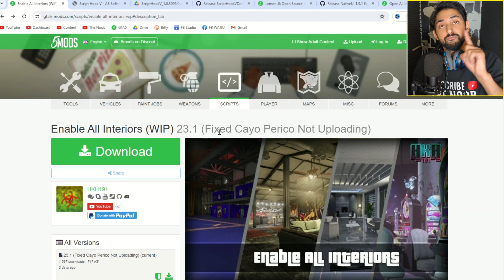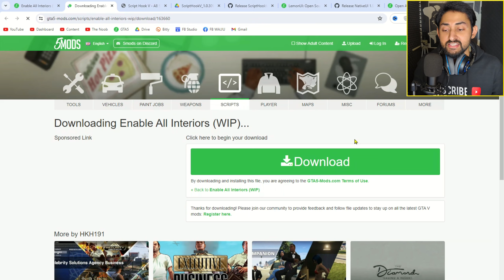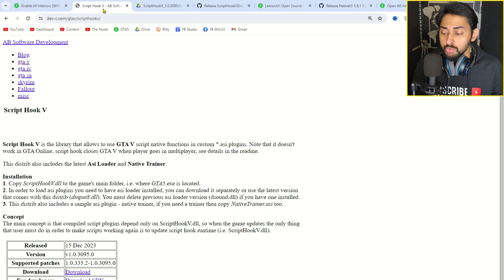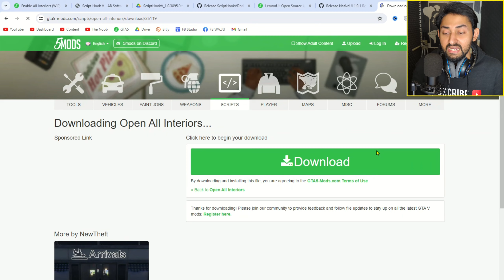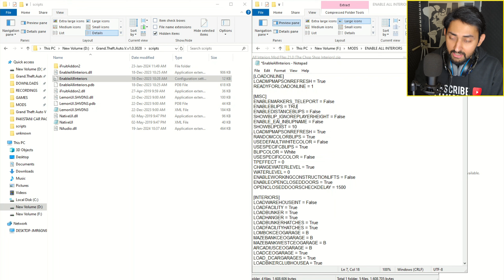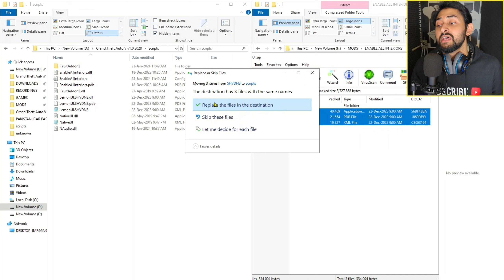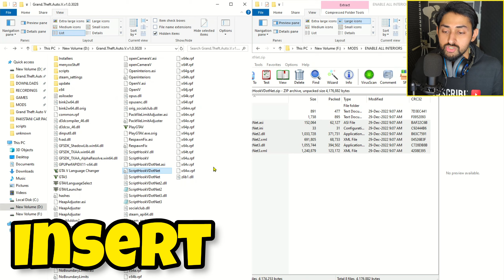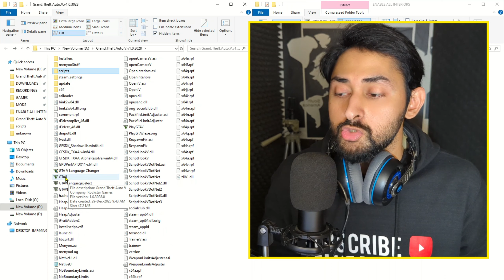HOW TO INSTALL ENABLE ALL INTERIORS | GTA 5 Mods 2024 | Hindi/Urdu | THE NOOB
*MUST WATCH*
How to Install MENYOO TRAINER in GTA 5 (LATEST VERSION 2024) | GTA 5 Mods 2024 Hindi/Urdu | THE NOOB

In This Video I Will Show how to Install Open All Interiors Mod in GTA 5
You Can Mod and Make a Story of Buying and Selling Houses and Can Also Live in These Houses and Flats.
Easiest Way to Access All Houses in GTA 5 Single Player Story Mode!!!

INSTALL ENABLE ALL INTERIORS IN GTA 5
ENABLE ALL INTERIORS
Enable All Interiors (WIP) 23.1 (Fixed Cayo Perico Not Uploading)
HOW TO INSTALL OPEN ALL INTERIORS | OPEN INTERIORS MOD NOT WORKING | GTA 5 Mods 2023 Hindi/Urdu
how to install open interiors in gta 5
how to install open all interiors in gta5
how to install enable all interiors in gta 5
open all interior mod not working in gta 5
open all interiors not working
open all interiors not working in gta 5
open all interiors not loading in gta 5
ENABLE ALL INTERIORS Installation - GTA 5 | 100% Working
GTA V Offline - Enable All Interiors 7.0 (LemonUI Update) | Customizable interior | Blips & Markers
How to install Enable All Interiors(2023) GTA 5 MODS
GTA 5 - Open All Interiors MOD Installation | Hindi | Easy Step by Step
How To Install Enable All Interior (EAI) In GTA 5 | Hindi (2022)
How To Fix And Install GTA V Open All Interior | Error Fatal Can't Find Native | All Error Fix 2020
How to Install and Enable All Interiors in GTA 5
How to Access All Houses, Flats & Interiors in GTA 5 |  GTA 5 Mods Open All Interiors | THE NOOB
GTA 5: BUY NEW SAFEHOUSES! RENT APARTMENTS!
GTA 5 PC Mods - SECRET LOCATIONS MOD GAMEPLAY!!! ALL GTA 5 INTERIORS! (GTA 5 Mods Gameplay)
NEW GTA 5 PC Mods - Secret Locations & Spots Mod - All Building Interiors! (GTA V PC Mod)
HOW TO ACCESS EVERY BUILDING MOD IN GTA 5 2021 | How to install the enable all interiors mod GTA 5
Gta 5- How to Install Custom Maps Using Menyoo Trainer | White House Map Installation Guide
| How to installed Enable All Interiors | Gta 5 Tutorial Video #5
HOW TO INSTALL ENABLE ALL MODS (EAI) 2020 | GTA 5 HINDI MOD TUTORIAL | #21 || GT GAMING
GTA 5 Mod Menu for PS4 | Can We Install GTAV Mods in Every PS4?
GTA 5 PC - Open all interiors Mod [Full Showcase/Walkthrough]
2023 PC Modding Tutorials: How To Install The Enable All Interiors Mod Properly In GTAV SP
How to Install Enable All Interiors [Update] (2021) GTA 5 MODS
GTA 5 - How to Install Enable all Interiors Mod | Arena War Workshop | Diamond Casino Interiors